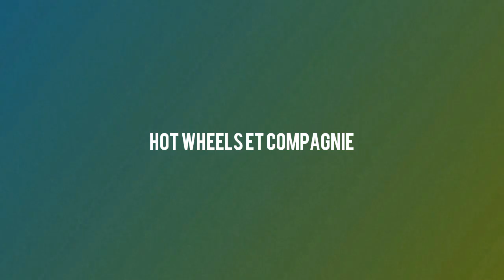SHOOTING HOT WHEELS 😍😍😍#1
Salut les amis nouvelle vidéo 👍
On présente quelques modèles en musique en espérant que cela vous plaise 👍😉